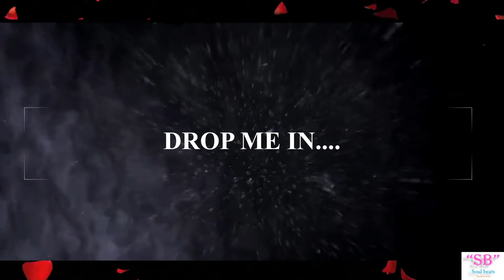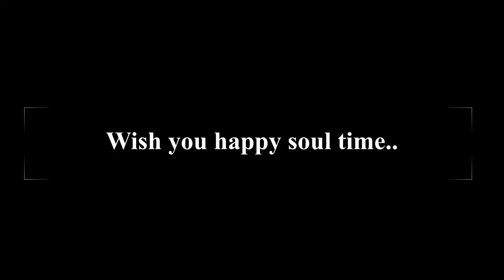Ambient music for background | Ambient healing/relating music (No Copyright Music)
Download free and safe music for content creators (Free Music, No Copyright Music, Royalty-free Music, and Creative Commons) ·

Important:

- We don't hold the rights for this track nor we can provide any commercial license

License